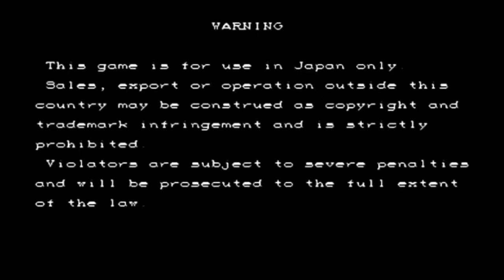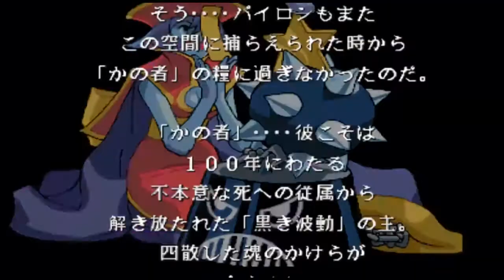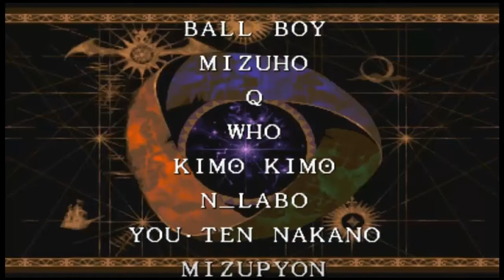vampire hunter 2 darkstalkers revenge Con un Crédito (1CC) 007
clasicazo de Capcom bastante olvidado en la actualizad por la compañía, pero que en su dia dio mucho de que hablar, tanto sus gráficos, animaciones, fondos  jugabilidad, música y combos estabas a un nivel altísimo ,un juego que no debes dejar pasar si te gustan los arcades de lucha 2D